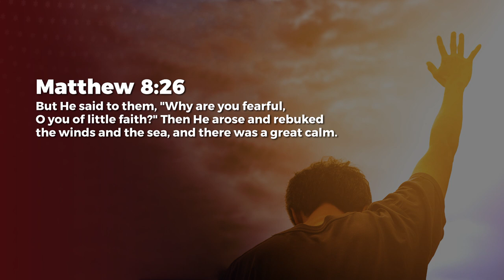Faith’s Enemies - Ashish Raichur | Daily Devotion, June 02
Today's Daily Devotional: Faith’s Enemies